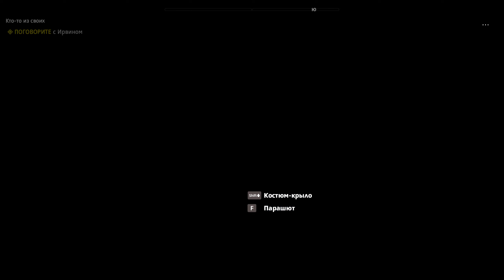Far Cry New Dawn / часть 6.